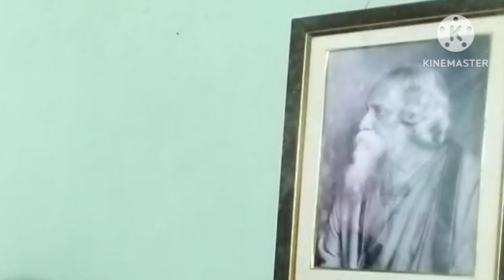কুসুমে কুসুমে চরণ চিহ্ন দিয়ে যাও kusume kusume chorono chinho diye jao#by Amarendra Das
Rabindra Sangeet
Kusume kusume chorono chinho diye jao
পর্যায় -প্রকৃতি গ্রীষ্ম
amarendra Das